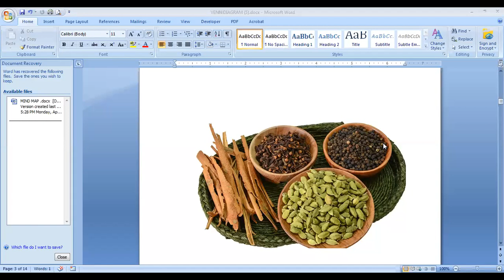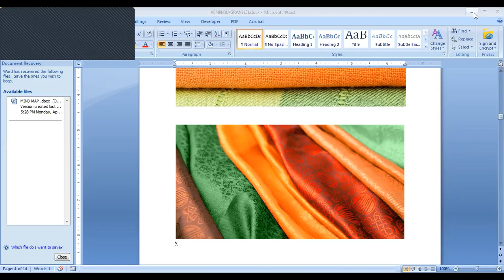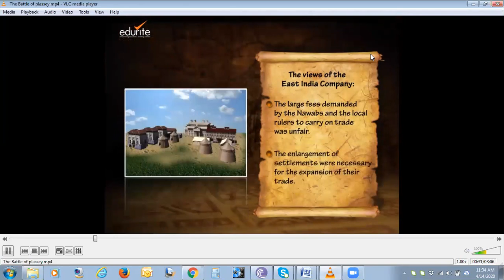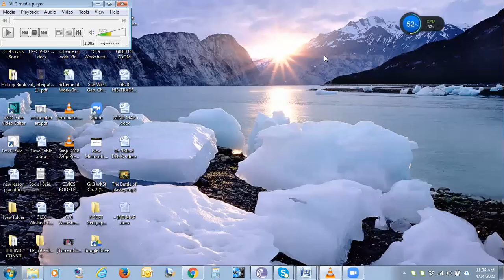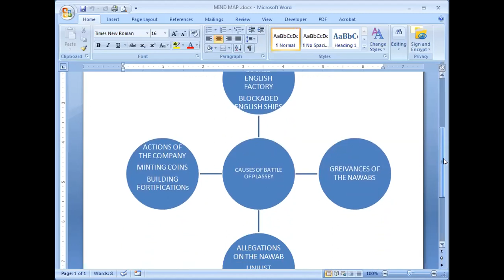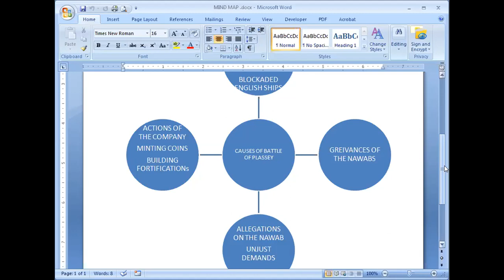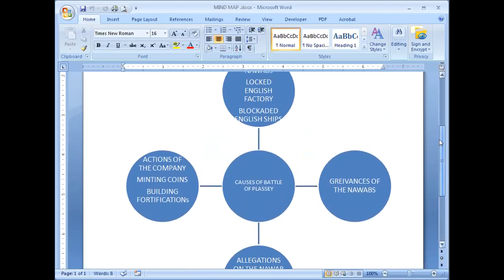Grade -8 -History